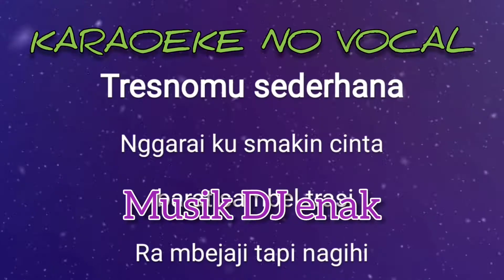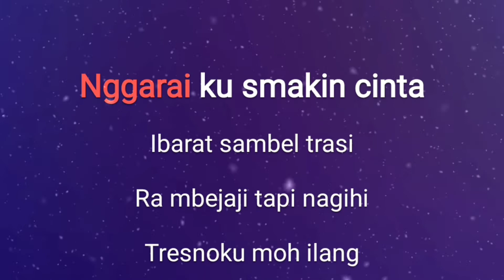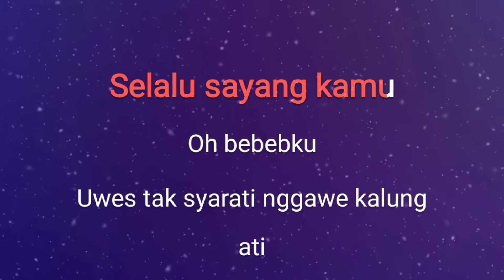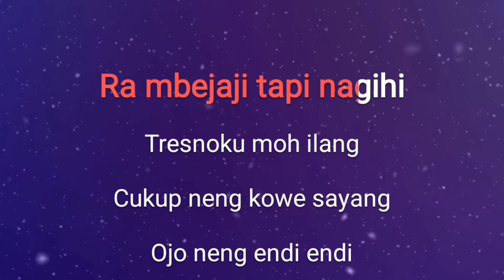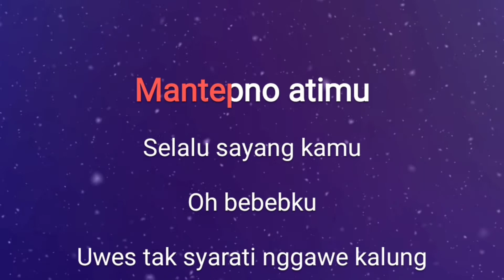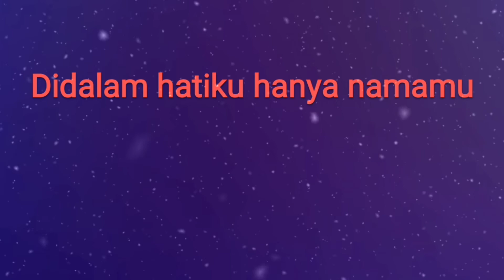Sambel Terasi Karaoeke No Vocal Suara HD